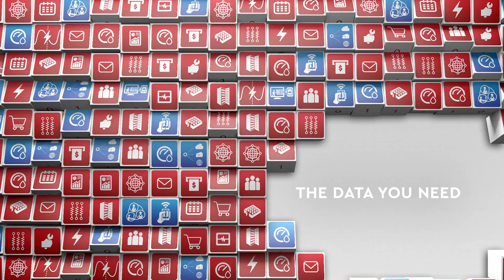Get Connected with QTS' Smart Data Centers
Get connected with QTS' SDP. It's all the data you need out of your data center, in real time, the way you want it.